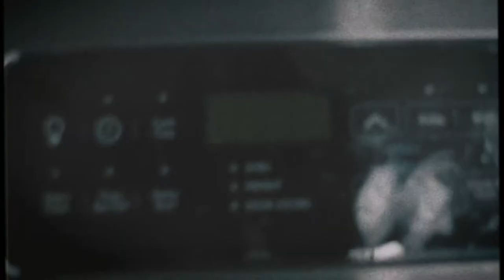L-Sly - Provider (2015 Original Cut)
Original Cut for "Provider" by L-Sly